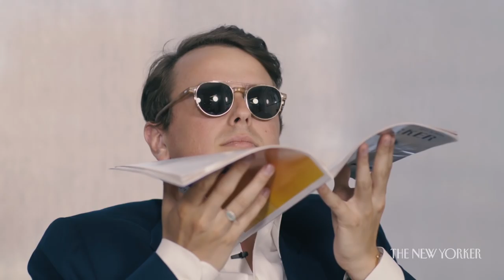Does the Cartoon Department Ever Go on Vacation? | The Cartoon Lounge | The New Yorker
This week, Bob Mankoff takes a staycation, and discusses the perils of vacationing with his assistant, Colin Stokes.

Does the Cartoon Department Ever Go on Vacation? | Cartoon Lounge | The New Yorker

Featuring: Bob Mankoff
Producer: Nathan Fitch